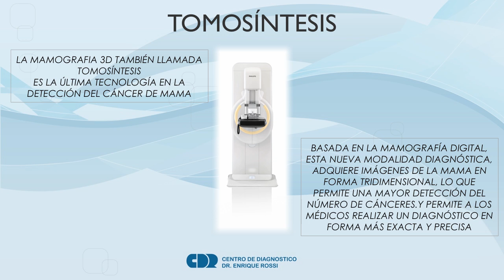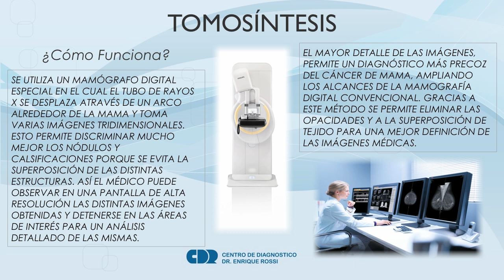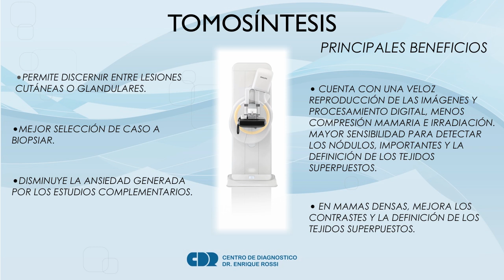MAMOGRAFÍA 3D TOMOSÍNTESIS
ÚLTIMA TECNOLOGÍA
PARA LA DETECCIÓN DEL CÁNCER DE MAMA
EN NUEVA SEDE ESMERALDA 141